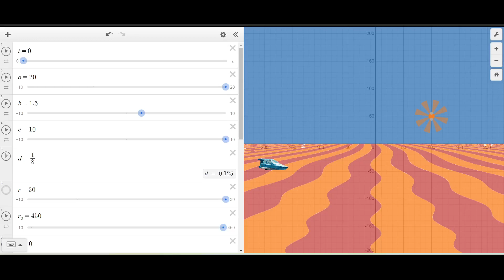Desmos #1 - Desert Animation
and get Blend Files, Early Access to my Videos